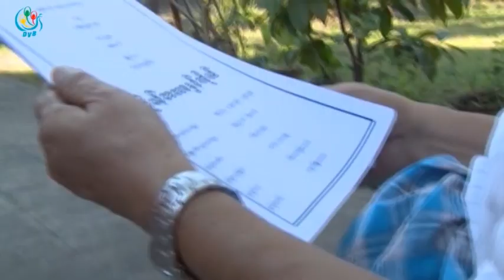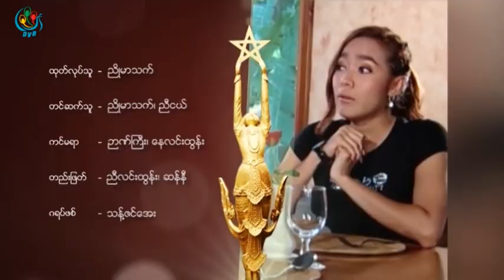DVB -ဒီဗီြဘီရဲ႕ ၂၀၁၃ျမန္မာ့ရုပ္ရွင္ထူးခြ်န္ဆုေပးပြဲ အထူးအစီအစဥ္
DVB TV -ဒီဗီြဘီရဲ႕ ၂၀၁၃ျမန္မာ့ရုပ္ရွင္ထူးခြ်န္ဆုေပးပြဲ အထူးအစီအစဥ္
တင္ဆက္ - ညိဳမာသက္၊ ညီငယ္
ရုိက္ကူး - ဥာဏ္ၾကီး
တည္းျဖတ္ - ညီလင္းထြန္း၊ ေနလင္းထြန္း